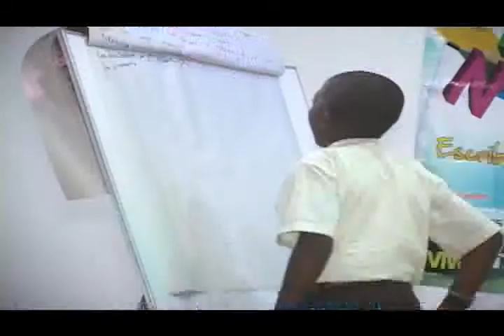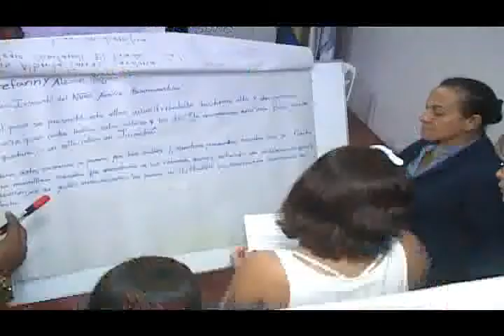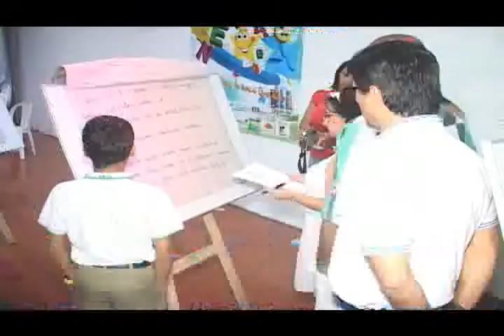Noticiero de Buenaventura del 21 de mayo de 2013 parte 5